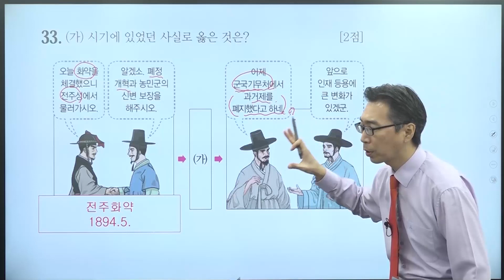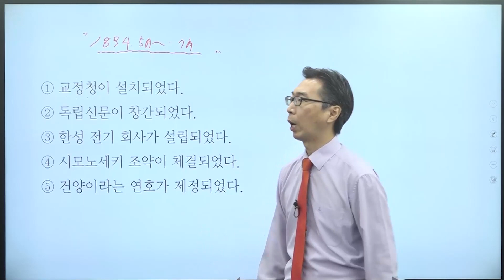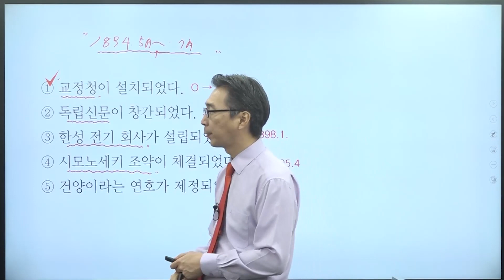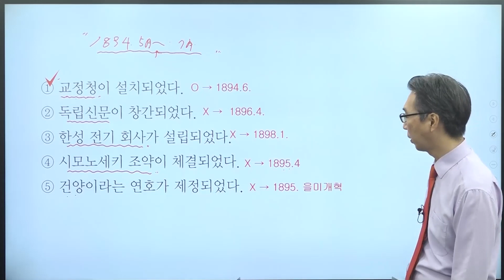문제 224번 (심화 54회 33번)